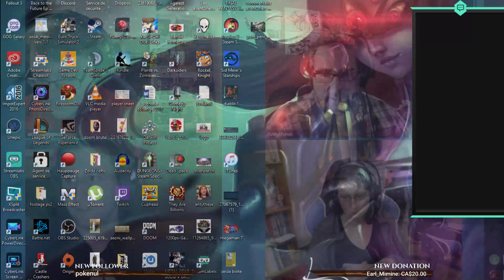Les aventuriers du D20 : Épisode 16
Voici le dernier épisode de la saison 1 des Aventuriers du D20.
L'équipe doit s'échapper en vitesse pour rejoindre le siège de la guilde des Pathfinders.